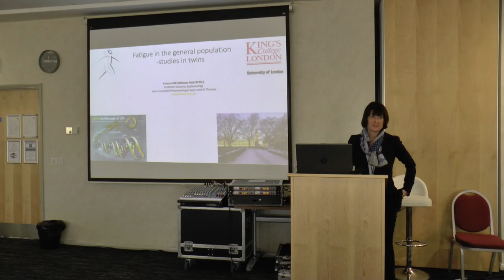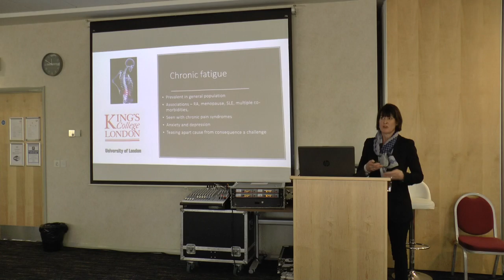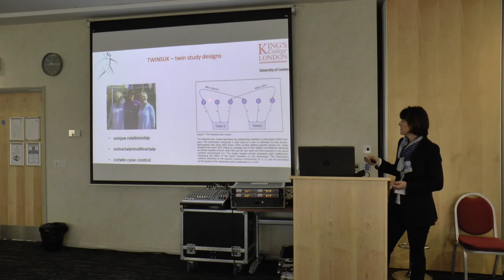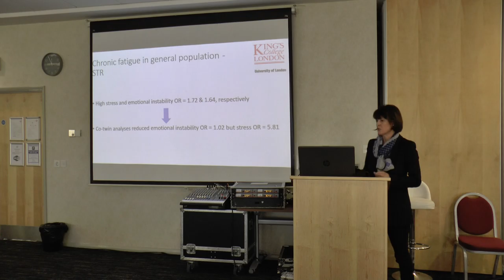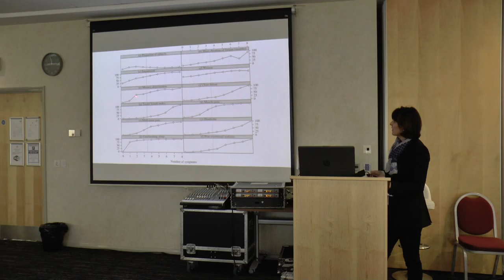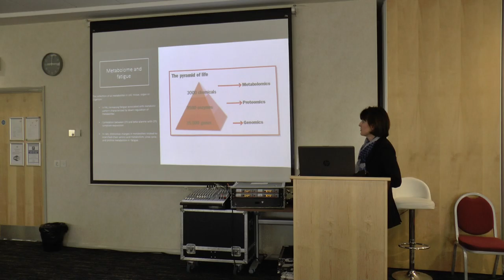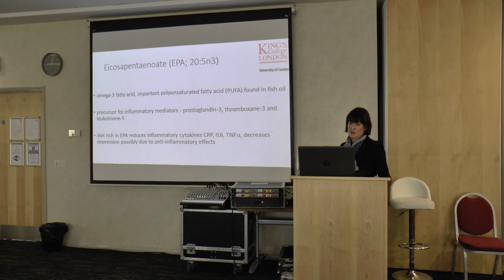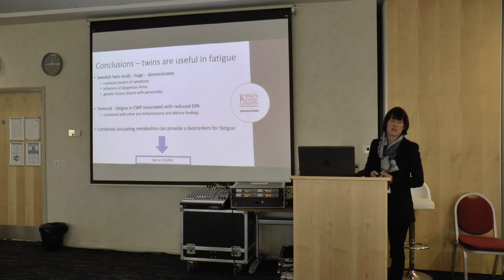CMRC2020 Francis Williams